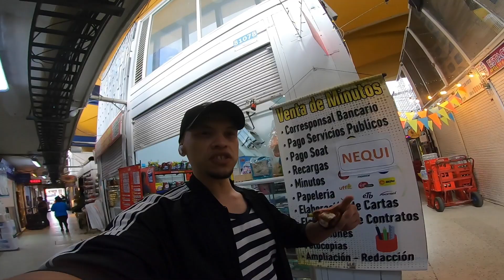Colombia exotic fruit market